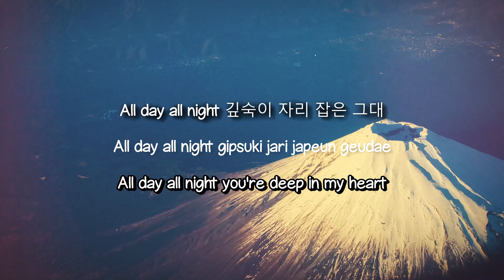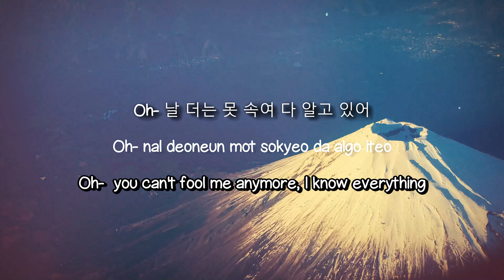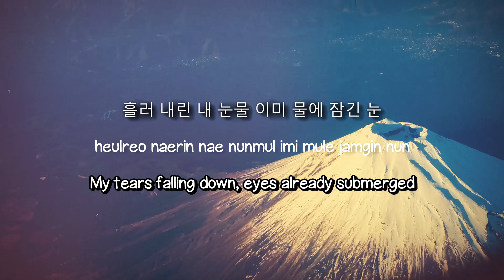Maison - Dreamcatcher [Lyrics Video] 🪗